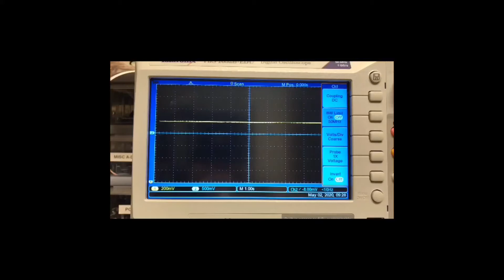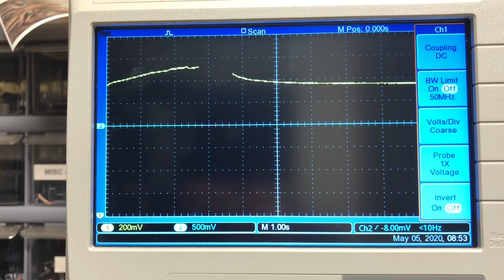gizmo demos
3/4” PVC pipe, then 1/16” hole
L x IDs
19” x 0.800”
1.5” x 0.063”

2.1V baseline and 0.5V/div, nota bene!

flow stops at
in 2 air
out 13
in 24 air
out 35

in 50 air
out 1:00
in 1:11 air
out 1:22